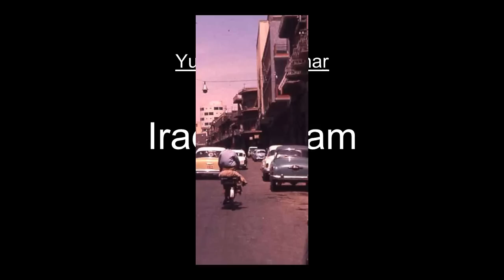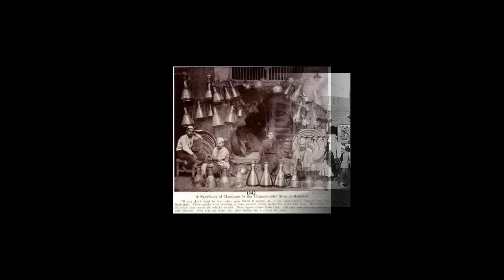يوسف عمر- مقام اوشار - ياقامة الرشأ المهفهف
مقام الاوشار احد تفريعات مقام السيكاه ويقرأ بالشعر الفصيح وتكون موسيقاه خالية من الايقاعات ويبدع في هذه القطعه عملاق المقام العراقي يوسف عمر بقصيدة ياقامة الرشا المهفهف ميلي  ...وقد غنى هذه القصيدة قبله المرحومان   محمد القبنجي وناظم الغزالي ولكن بمقام البنجكاه